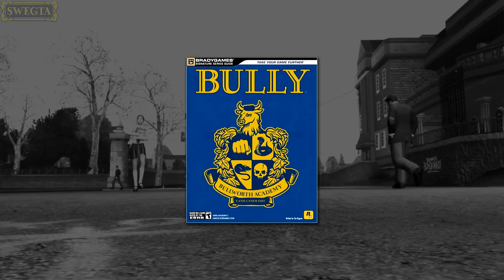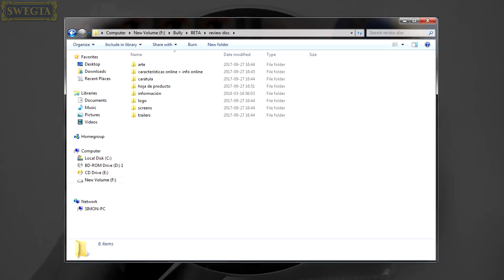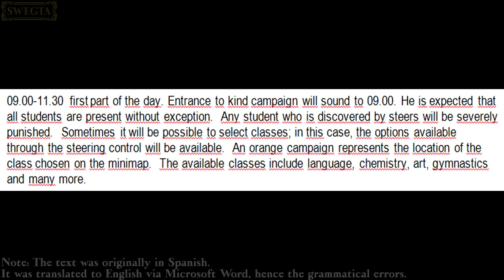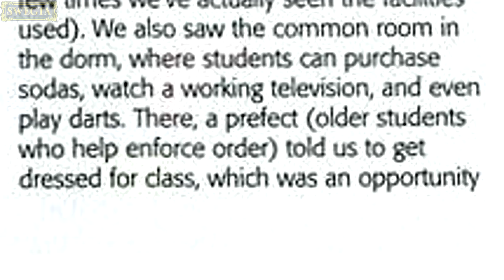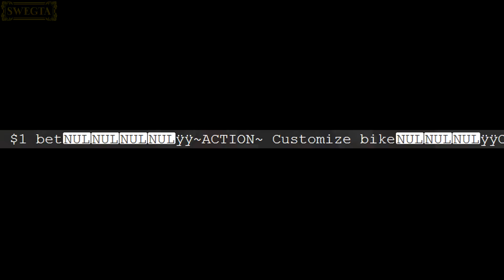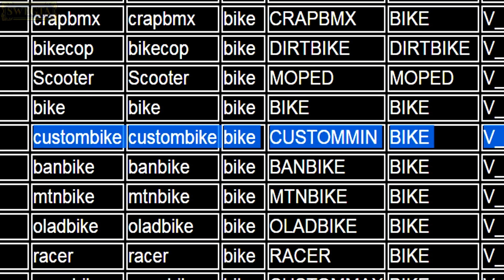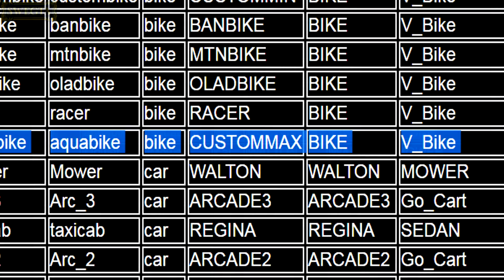BULLY - 10 REMOVED FEATURES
- Special thanks to SimonBestia, DeadPoolXYZ, and TheNathanNS.